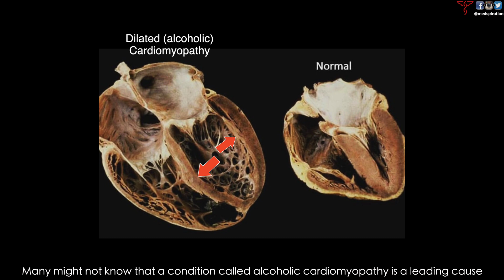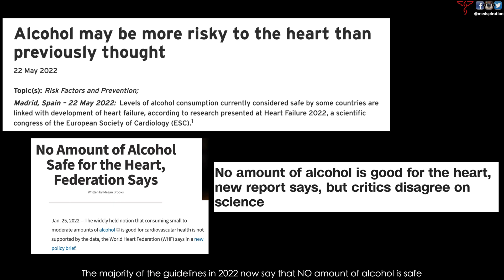ALCOHOLIC CARDIOMYOPATHY - Doctor Explains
Today we discuss how alcohol changes the heart muscle & heart cells aka the pathophysiology of alcoholic cardiomyopathy. Time stamps below:

Time-stamps:
0:00 - Intro
0:19 - Alcoholic Cardiomyopathy
0:40: - Pathology Specimens
0:52 - Cardiac Risks associated with Binge Drinking & Chronic Abuse
1:03 - Pathophysiology of Dilated Cardiomyopathy
1:26 - How much Alcohol is Safe?
1:32 - Cancers associated with Alcohol use

Many new studies are challenging the previous notion that ‘moderate alcohol use’ is ‘cardio-protective’. In fact, the world health federation recently did a policy brief stating ‘no amount of alcohol is safe’ when we take into account cancer risk, infectious & digestive disease disease, and intentional & unintentional injuries. Here are some additional resources to read:

Dr. Nav Badesha is a Board Certified Family Medicine Physician. You can follow him on IG & Tik Tok (@medspired).